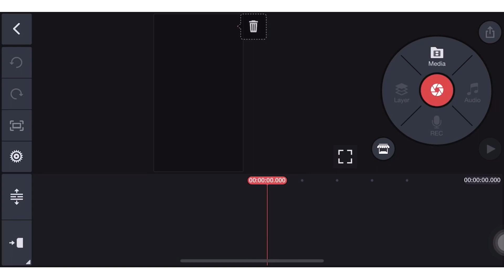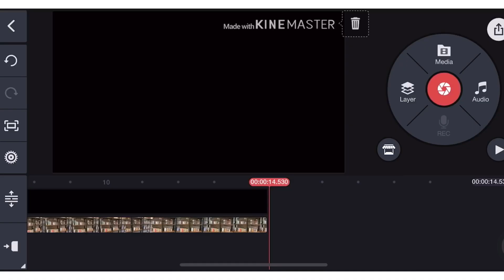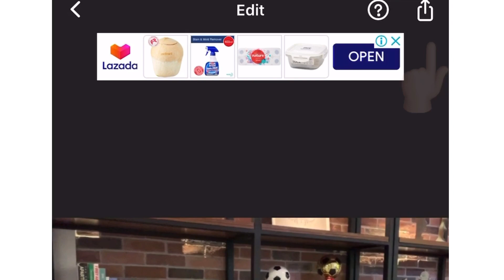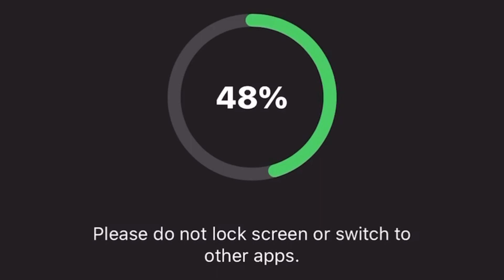How To Remove Kinemaster Watermark FREE | Best Mobile Video Editor 2020 | iPhone or Android | Latest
Title: How To Remove Kinemaster Watermark FREE | Best Mobile Video Editor 2020 | iPhone or Android | Latest

If you are new to being a YouTuber, bagohan sa YouTube, and you want to have a good quality edited video, well you don't have to purchase any editing app or subscriptions. You can download Inshot and Kinemaster for free. This video will show you to remove the watermark in Kinemaster. I hope this helps.

Ariba lang!

Nathan's Instagram : @nathanashleymdy
Check out the many work of art and you can message Nathan.

how to remove watermark from kinemaster for free,
how to remove watermark from kinemaster 2020,
how to remove watermark from kinemaster iOS,
how to remove watermark from kinemaster android,
how to remove watermark from kinemaster for free 2020,
how to remove watermark from kinemaster with apk editor,
how to remove watermark in kinemaster for free 2019,
how to remove watermark in kinemaster for free android,
how to remove watermark in kinemaster android gacha life,
how to remove watermark in kinemaster app tamil,
how to remove watermark in kinemaster apk editor,
how to remove watermark in kinemaster bamlife,
how to remove watermark in kinemaster by ishan,
how to remove watermark in kinemaster by majid,
how to remove watermark in kinemaster by manoj dey,
how to remove watermark in kinemaster with chroma key,